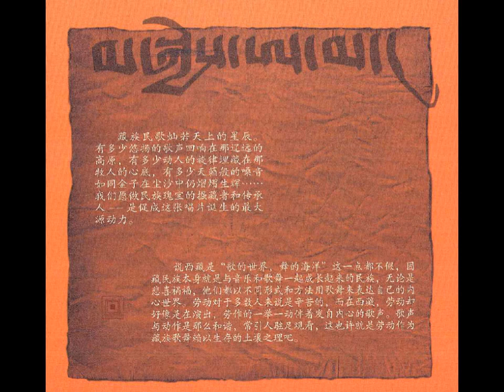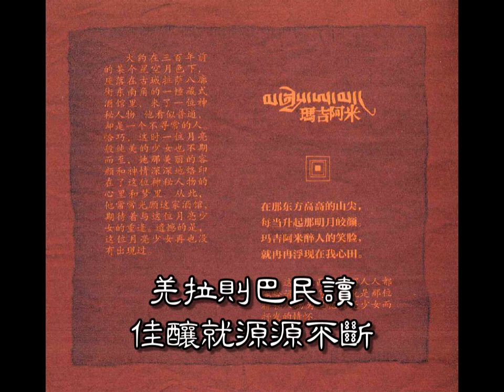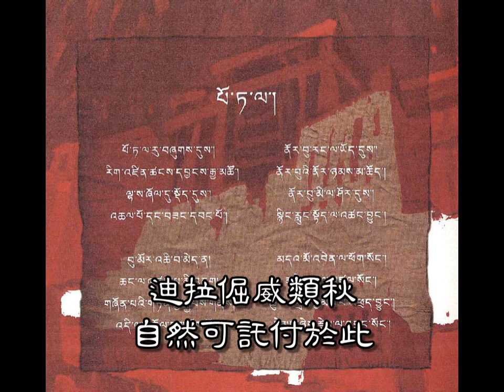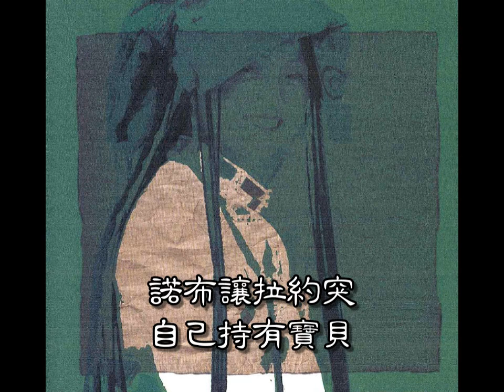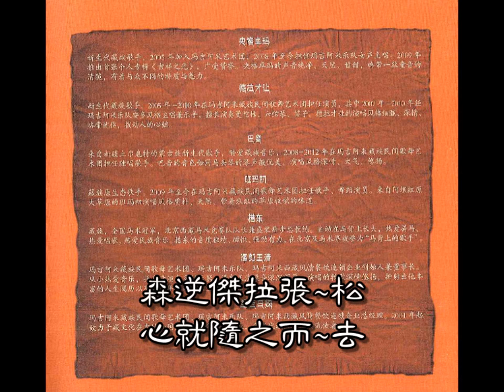瑪吉阿米--倉央嘉措之歌--布達拉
「瑪吉阿米民間歌舞藝術團」མ་སྐྱེས་ཨ་མའི་དམངས་ཁྲོད་གླུ་གར་ཚོགས་པ། 是來自藏族民間，一組原汁原味的藝術團體，成軍11年，改組3次。在北京與昆明兩地的「瑪吉阿米藏餐廳」表演，致力弘揚西藏藝術文化。他們最近在藏歌比賽中獲得第一名，成功向新一代傳承經典動人的西藏樂曲。這首《布達拉》པོ་ཏ་ལ།，詞來自 倉央嘉措 ཚངས་དབྱངས་རྒྱ་མཚོ།，曲來自民間，收錄在《倉央嘉措之歌》ཚངས་དབྱངས་རྒྱ་མཚོའི་མགུར་གླུ། 專輯中。詳細介紹請見「阿蘭‧荏芊堪卓」རིན་ཆེན་མཁའ་འགྲོ། 部落格：

པོ་ཏ་ལ།
《布達拉》
ཚིག  ཚངས་དབྱངས་རྒྱ་མཚོ།  དབྱངས།  དམངས་ཁྲོད།
詞：倉央嘉措  曲：民間
མ་སྐྱེས་ཨ་མའི་དམངས་ཁྲོད་གླུ་གར་ཚོགས་པ།
演唱：瑪吉阿米藏族民間歌舞藝術團

པོ་ཏ་ལ་རུ་བཞུགས་དུས། རིག་འཛིན་ཚངས་དབྱངས་རྒྱ་མཚོ།
波達拉如修突 日津倉央嘉措
住在布達拉宮時  是持明倉央嘉措
པོ་ཏ་ལ་རུ་བཞུགས་དུས། རིག་འཛིན་ཚངས་དབྱངས་རྒྱ་མཚོ།
ལྷ་ས་ཞོལ་དུ་སྡོད་དུས། འཆལ་པོ་དང་བཟང་དབང་པོ།
拉薩雪突堆突 切波倘桑汪波
住在拉薩雪村時  是浪子當桑汪波
འཆལ་པོ་དང་བཟང་དབང་པོ།
切波倘桑汪波
是浪子當桑汪波

བུ་མོ་འཆི་བ་མེད་ན། ། ཆང་ལ་འཛད་པ་མི་འདུག །
普謨契哇昧那 羌拉則巴民讀
姑娘若長生不死 佳釀就源源不斷
བུ་མོ་འཆི་བ་མེད་ན། ། ཆང་ལ་འཛད་པ་མི་འདུག །
གཞོན་པའི་གཏན་གྱི་སྐྱབས་གནས། ། འདི་ལ་བཅོལ་བས་ལོས་ཆོག །
玄貝滇吉架內 迪拉倔威類秋
少年終生的歸宿 自然可託付於此
འདི་ལ་བཅོལ་བས་ལོས་ཆོག །
迪拉倔威類秋
自然可託付於此

ནོར་བུ་རང་ལ་ཡོད་དུས། ། ནོར་བུའི་ནོར་ཉམས་མ་ཆོད། །
諾布讓拉約突 諾布諾娘瑪卻
自己持有寶貝  未曾覺得珍貴
ནོར་བུ་རང་ལ་ཡོད་དུས། ། ནོར་བུའི་ནོར་ཉམས་མ་ཆོད། །
ནོར་བུ་གཞན་ལ་ཤོར་དུས། ། སྙིང་རླུང་སྟོད་ལ་འཚངས་བྱུང་། །
諾布賢拉修突 寧隆堆拉倉穹
別人奪走寶貝 胸中滿是傷悲
སྙིང་རླུང་སྟོད་ལ་འཚངས་བྱུང་། །
寧隆堆拉倉穹
胸中滿是傷悲

མདའ་མོ་འབེན་ལ་ཕོག་སོང་། ། མདེའུ་ས་ལ་འཛུལ་སོང་། །
達謨貝拉迫松 迭烏薩拉族松
一箭射中鵠的 箭頭鑽入地裡
མདའ་མོ་འབེན་ལ་ཕོག་སོང་། ། མདེའུ་ས་ལ་འཛུལ་སོང་། །
ཆུང་འདྲིས་བྱམས་པ་འཕྲད་བྱུང་། ། སེམས་ཉིད་རྗེས་ལ་འབྲངས་སོང་། །
穹直強巴徹穹 森逆傑拉張松
遇見青梅竹馬 心就隨之而去
སེམས་ཉིད་རྗེས་ལ་འབྲངས་སོང་། ། སེམས་ཉིད་རྗེས་ལ་འབྲངས་སོང་། །
森逆傑拉張松 森逆傑拉張松
心就隨之而去 心就隨之而去
སེམས་ཉིད་རྗེས་ལ་འབྲངས་སོང་། །
森逆傑拉張~松
心就隨之而~去